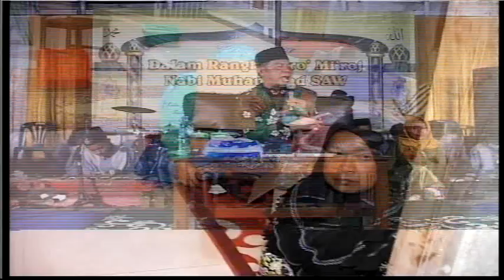Pengajian Isro' Mi'roj Nabi Muhammad SAW 1442 H / 2021 M Bersama KH M.Nafi'an Ali Maliki